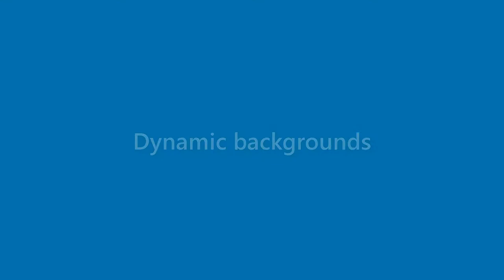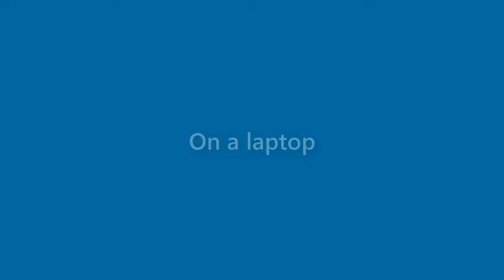Sandra Santos - appearance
Name Look - Sandra Santos - appearance. In this video we present "Sandra Santos" name look and feel in various scenarios. You can check Amazon offer on Sandra Santos
This video will cover:
How does "Sandra Santos" look as a personal letterhead?
How does "Sandra Santos" look on a business card?
How does "Sandra Santos" look on a computer/laptop screen?
How does "Sandra Santos" look with different background colors?
How does "Sandra Santos" look with various fonts?